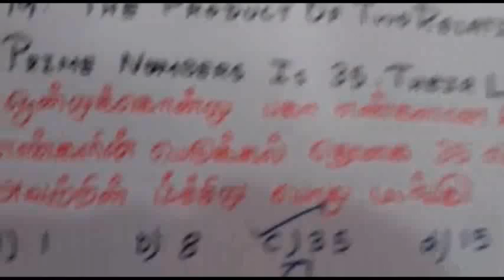Product of 2 Relatively prime number sums#TNPSC#TNTET#TNUSRB#Aptitude#Shortcut#Tricks#Tamil#English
This video is going to show Product of 2 Relatively prime number sumTNPSC-Group-MATHS TECH in tamil